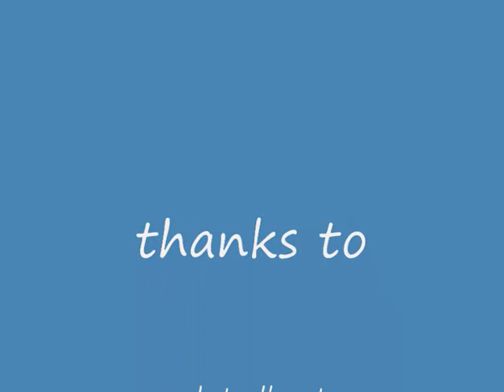gta jumping randomly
jump lol